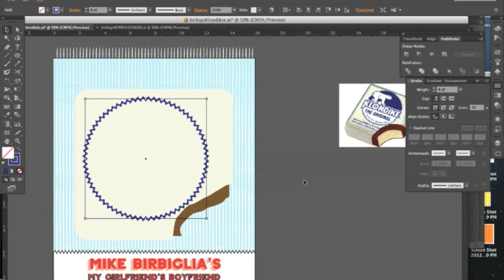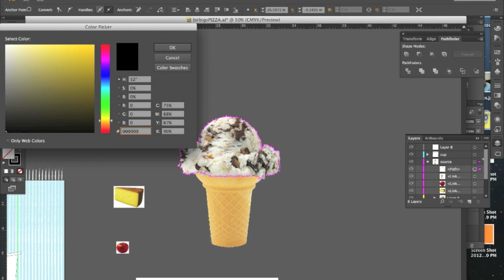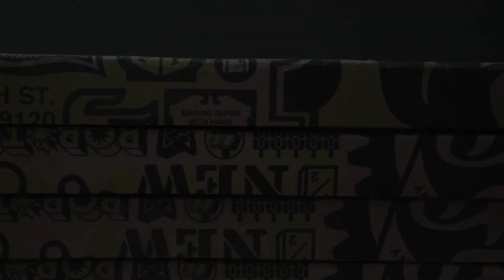Mike Birbiglia My Girlfriend's Boyfriend Poster Process Video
It's 2013, mofos! We're kicking off the year with our first ever process video. Watch as we illustrate and screen print three posters for Mike Birbiglia's Florida shows.